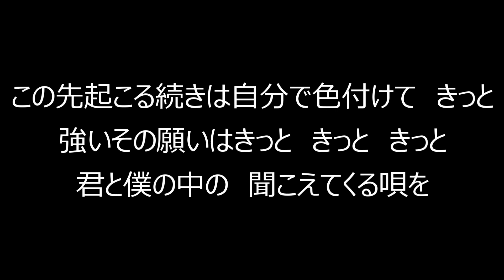Pleur 星の帰り道 カラオケ